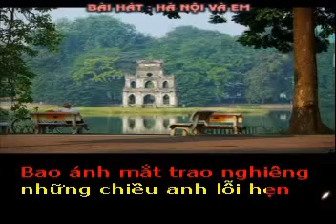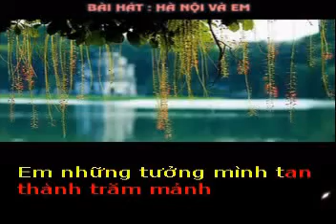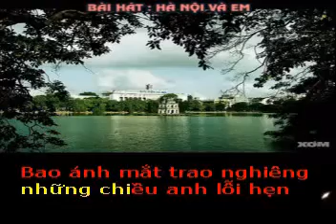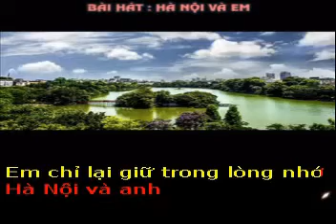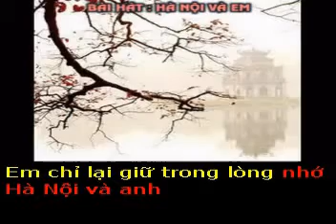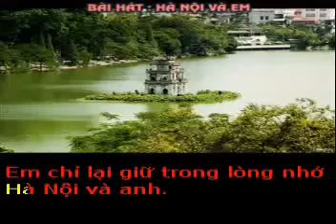HÀ NỘI VÀ EM - Thơ : Phương Lý - Phổ nhạc : Hải Anh karaoke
HÀ NỘI VÀ EM

Thơ : Phương Lý
Phổ nhạc,hoà âm,làm clí và thể hiện : Hải Anh
Tặng tác giả thơ Phương Lý bài hát mới :

Anh muốn em viết gì về Hà Nội của anh
Chỉ thấy nhớ Hồ Gươm và rất nhiều kỷ niệm
Bao ánh mắt trao nghiêng những chiều anh lỗi hẹn
Em đã khóc hoài làm lóng lánh nước Hồ Gươm.

Anh muốn em nghĩ nhiều tới nỗi nhớ niềm thương
Phút hai tay đan nhau con đường dài hoá ngắn
Em những tưởng mình tan thành trăm mảnh
Lúc anh chợt ngỏ lời em bối rối đến thương.

Hà Nội cùng em trên mỗi bước đến trường
Thắm đượm trong riêng em là tình yêu Hà Nội
Cũng đừng hỏi tại sao có nhiều điều muốn nói
Em chỉ lại giữ trong lòng nhớ Hà Nội và anh.